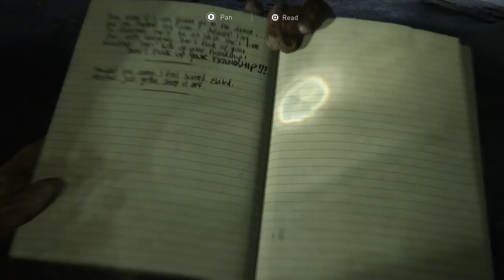The Last of Us Part 2 Walkthrough Part 4 - Lookin' for Bullet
B U L L E T. Also the origins of Stealth Walker